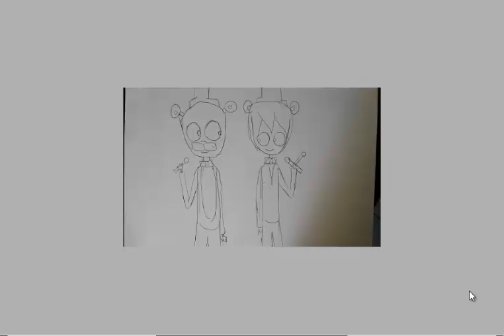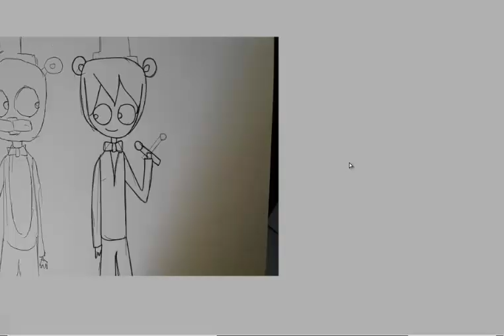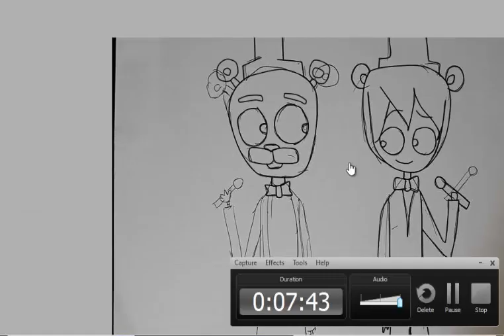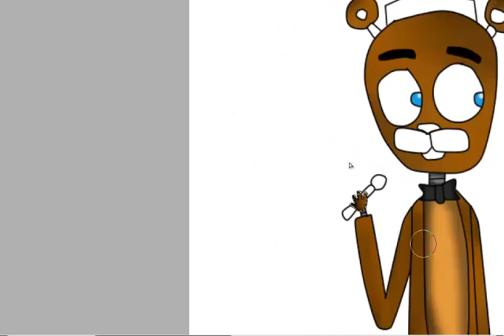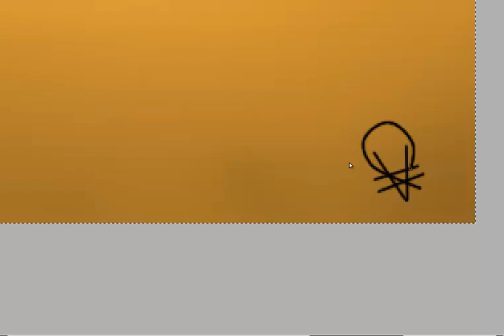Freddy | Fan Art | Yomi Fan art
Please see is my first fan art so please not criticize :)